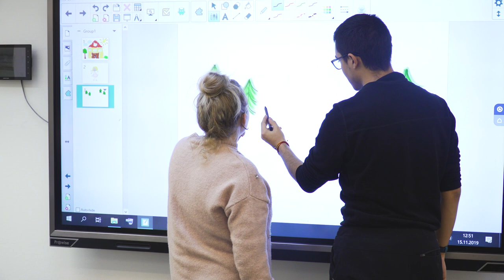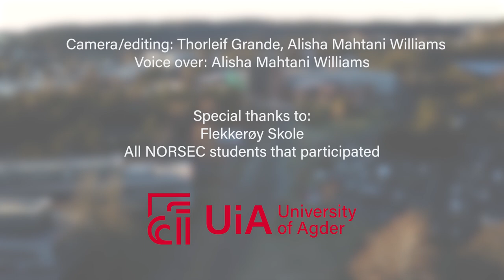NORSEC UiA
Read more about the course "Norwegian society, education and culture"